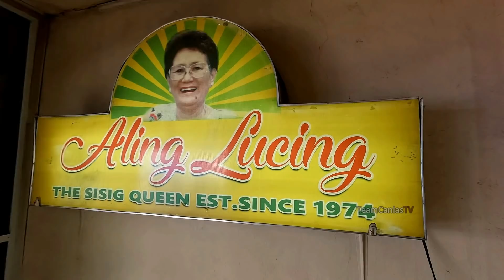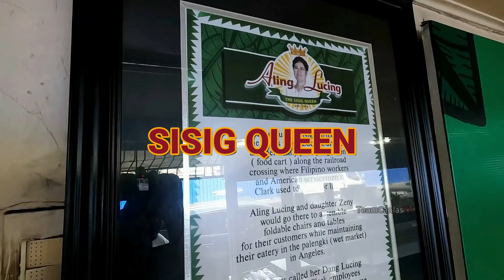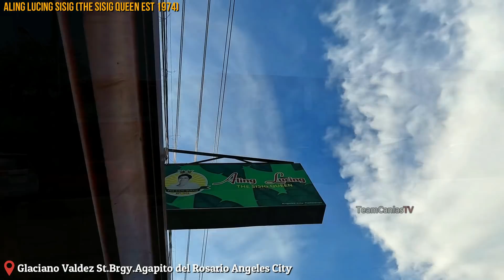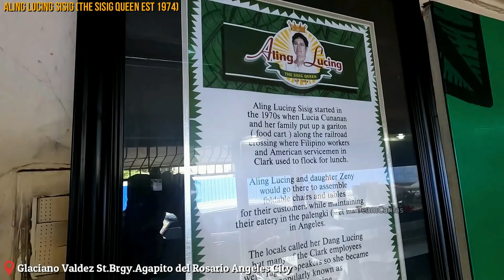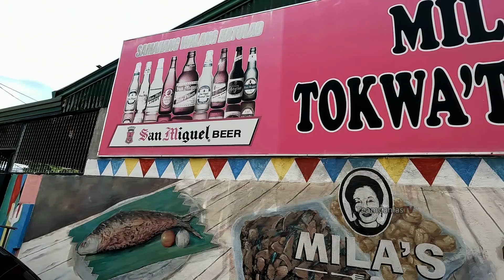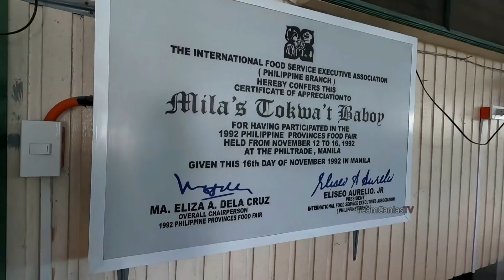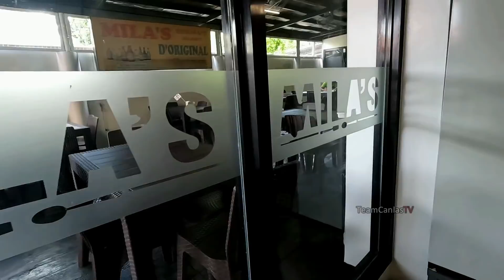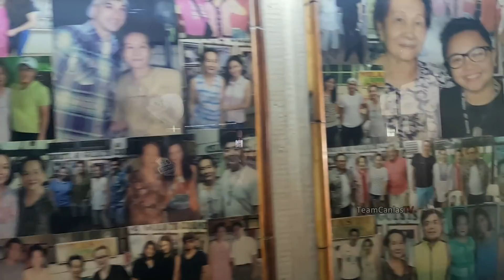ORIGINAL SISIG PAMPANGA (HD) | Angeles City, Pampanga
100% AUTHENTIC SISIG NG PAMPANGA!

Best Sisig Places in Pampanga!

For best QUALITY, please Play the video in HD